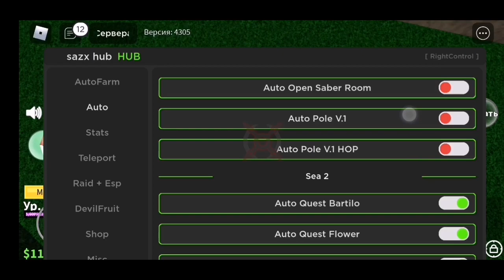⭐ЧИТЫ НА БЛОК ФРУТС СКРИПТ / Arceus x blox fruit / arceus x / скрипт на блок фрут / arceus x 2.1.3⭐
😳Теги/Tags😳
arceus x,
arceus x scripts,
arceus x download,
arceus x blox fruit script,
arceus x 2.0.10,
arceus x roblox,
arceus x 2.1.2,
arceus x 2.1.2,
arceus x 2.1.2,
arceus x da hood script,
arceus x pet simulator hack script,
arceus x mm2,
arceus x arsenal script,
arceus x adopt me script,
arceus x admin script,
arceus x arsenal,
arceus x animation script,
arceus x anime fighting simulator,
arceus x apk,
arceus x aimbot,
arceus x anime fighters script,
arceus x aimbot script,
adopt me script arceus x,
arsenal script arceus x,
anime fighting simulator script arceus x,
a one piece game script arceus x,
anime fighters simulator script arceus x,
anime punching simulator script arceus x,
admin script arceus x,
auto raid script arceus x,
animation script arceus x,
anime dimensions script arceus x,
arceus x bedwars script,
arceus x bedwars,
arceus x brookhaven script,
arceus x blox fruit script auto farm,
arceus x blox fruit script mobile,
arceus x build a boat for treasure,
arceus x bee swarm script,
arceus x breaking point,
arceus x bloxburg script,
arceus x brookhaven,
blox fruit script arceus x,
bedwars script arceus x,
brookhaven script arceus x,
blox fruit script arceus x mobile,
build a boat script arceus x,
bee swarm simulator script arceus x,
blox fruit script arceus x hoho hub,
blox fruit script arceus x auto farm,
blox fruit script arceus x pastebin,
bloxburg script arceus x,
arceus x crash fix,
arceus x clicker simulator,
arceus x clicker simulator script,
arceus x crash,
arceus x crash server script,
arceus x chat bypass script,
arceus x car dealership tycoon script,
arceus x coolkid script,
arceus x code,
arceus x combat warrior,
clicker simulator script arceus x,
clicker simulator script arceus x mobile,
combat warriors script arceus x,
car dealership tycoon script arceus x,
clone tycoon 2 script arceus x,
chat hax script arceus x,
chaos script arceus x,
code arceus x blox fruit,
coolkid script arceus x,
cara download arceus x roblox,
arceus x da hood,
arceus x download mediafıre,
arceus x discord server,
arceus x da hood aimlock,
arceus x discord,
arceus x demonfall script,
arceus x download new version,
arceus x da hood modded script,
arceus x da hood modded,
arceus x da hood gui,
da hood script arceus x,
download arceus x roblox,
duped pets in pet sim x script arceus x,
demonfall script arceus x,
download arceus x,
dragon blox script arceus x,
da hood modded script arceus x,
da hood script arceus x aimlock mobile,
dunking simulator script arceus x,
da hood aimlock script arceus x,
arceus x executor,
arceus x executor script,
arceus x elemental battlegrounds,
arceus x esp script,
arceus x executor script blox fruit,
arceus x esp,
arceus x error 503,
arceus x exposed,
arceus x error 500,
arceus x epic minigames,
elemental battlegrounds script arceus x,
esp script arceus x,
epic minigames script arceus x,
energy assault script arceus x,
eating simulator script arceus x,
executor arceus x,
emote script roblox arceus x,
encrypt da hood script arceus x,
error 500 arceus x,
error 503 arceus x,
arceus x fly script,
arceus x fe,
arceus x fe scripts,
arceus x fly,
arceus x funky friday script,
arceus x fling script,
arceus x fling,
arceus x free gamepass,
arceus x fake hatcher pet sim x,
arceus x fly gui,
fly script arceus x,
fake equip pet simulator x script arceus x,
fling script arceus x,
fe script arceus x,
funky friday script arceus x,
find the markers script arceus x,
free gamepass script arceus x,
flee the facility script arceus x,
fly gui arceus x,
fe monster script arceus x,
arceus x gui,
arceus x gamepass script,
arceus x god mode script,
arceus x gui script,
arceus x get key,
arceus x gun script,
arceus x grab knife script,
arceus x gun,,
get key arceus x,
god mode script arceus x,
giant simulator script arceus x,
grab knife script arceus x,
giant script arceus x,
gamepass script arceus x,
gun script arceus x,
guest 666 script arceus x,
gohan ssj3 arceus x,
gui script arceus x,
arceus x how to download,
arceus x hitbox script,
arceus x how to get key,
arceus x how to put scripts,
arceus x hood modded,
arceus x hub,